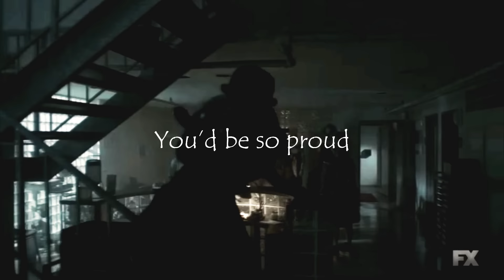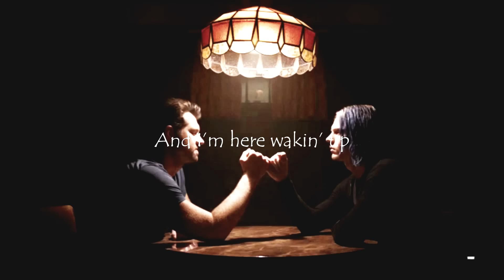Kai Anderson — C R O S S F I R E